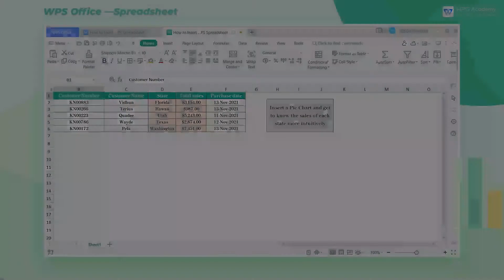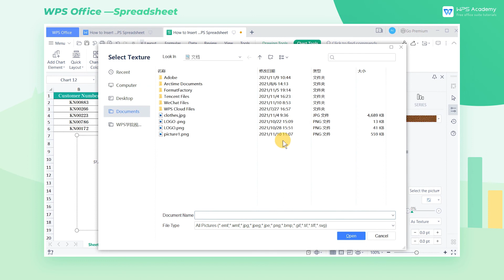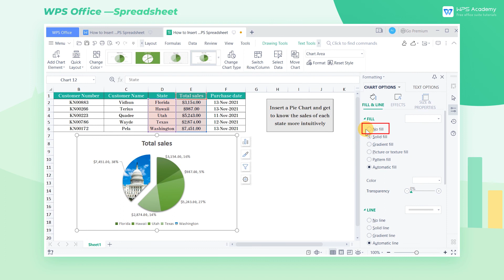[WPS Academy] 2.1.8 Excel:How to Insert Pie Chart in WPS Spreadsheet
Hi, glad to see you here. Today we'll learn 'How to Insert Pie Chart in WPS Spreadsheet ' in WPS Spreadsheet. Follow our Youtube channel, level up your office skills! WPS Office is a free all-in-one office suite which include Writer(Word), Spreadsheet(Excel), Presentation(PPT) and PDF. Tutorials are provided by WPS Academy, WPS Academy is aim at providing both beginning and advanced office tutorial.